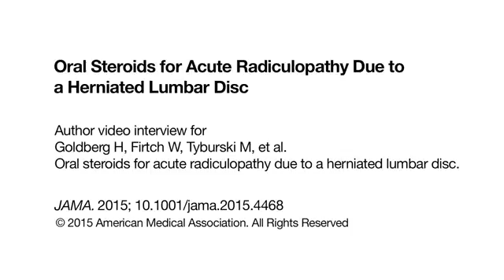Oral Steroids for Acute Sciatica Due to Herniated Lumbar Disk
From: JAMA.